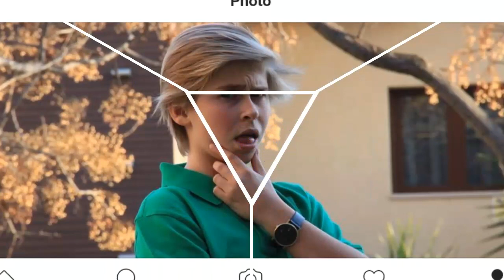JULES CAMBON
Salut les gens ce clip et dédier à JULES CAMBON car c'est mon YouTube préféré

La chaîne: thé green comedie
Son instagrame: julescambon
Snap:julescc22

Mon insta:Thepinkcomedie
Mon Twitter :The pink comédie